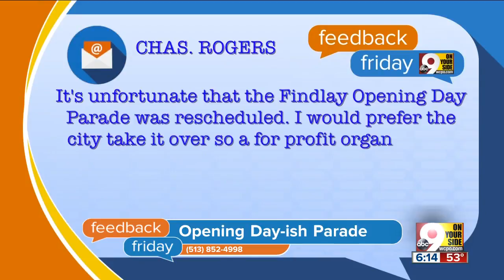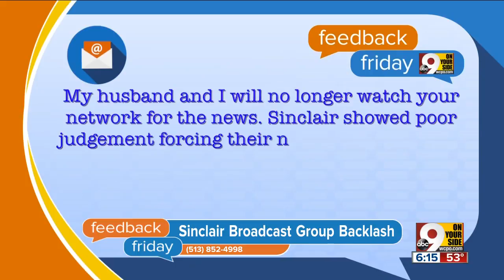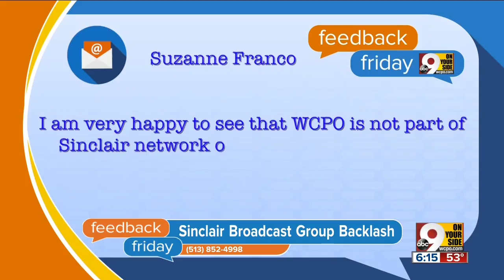Feedback Friday: Just to be sin-clear, we're not Sinclair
As national backlash foments around the practices of the Sinclair Broadcast Group, which mandates its local stations must air conservative political commentary and local anchors must read corporate-approved scripts, we've gotten several messages from people who think we're part of the network.   In fact, we're not! We're proudly owned by E.W. Scripps, and we broadcast independent journalism without corporate intervention.